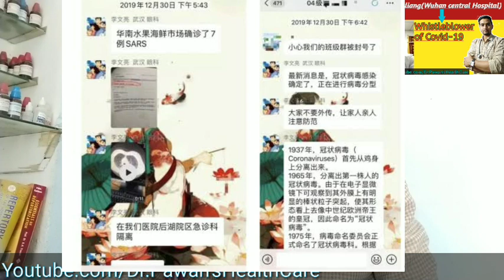Dr.Li Wenliang - "Whistleblower of COVID-19".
Hello Friends, I'm Dr.Pawan(Homoeo. Physician).
1. कोरोना की स्टेज क्या है और सोशल डिस्टनसिंग।
Thanks.